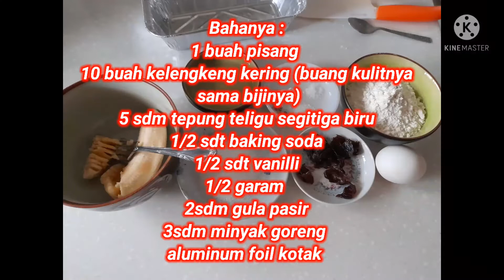PERTAMA BIKIN LANGSUNG JADI😋Lembut dan Empuk//Bolu Pisang kukus dg Kelengkeng kering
🌺Bolu pisang kukus dg kelengkeng kering🌺

Bahannya  :
👉 1 Buah pisang (dihaluskan)
👉 10 Buah kelengkeng kering (buang kulit dan bijinya)
👉1 biji telur
👉 5 sdm tepung teligu segitiga biru
👉 1/2 vanili
👉 3 sdm minyak goreng
👉 1 Buah aluminum foil kotak (olesi dg minyak)

Caranya  :
haluskan pisang kemudian campur dg garam,gula, vanili,baking soda, aduk sampai lembut tidak bergerindil, lalu campurkan telur, tepung teligu dan yg terakhir minyak dan kelengkeng kering tadi. jika sudah menjadi satu tuangkan ke adonan aluminum foil kotak tadi yg sudah diolesi dg minyak.

Panaskan kukusan disini saya pakai tienko klu bhsa mandarin nya kita gunakan 2 cup air jika kukusan sudah panaskan masukkan adonan tadi kukus selama 30mnt /sampai matang.

 🥰🥰 👍ini pertama kali saya buat dan hasilnya alhamdulilah memuaskn sekali lembut dan lembut sekali bolunya sampai malampun tidak keras ttp empuk..😋😋😋🤭 cocok buat tengah hari dg segelas kopi...😋😋🤭🤭

Selamat mencoba dan smg bermanfaat ...